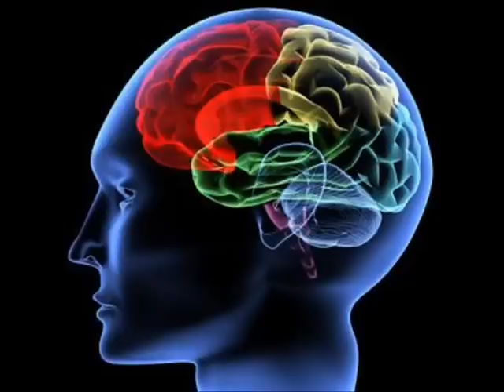Vincenzo Pio Posa -- Into the dark (original mix)